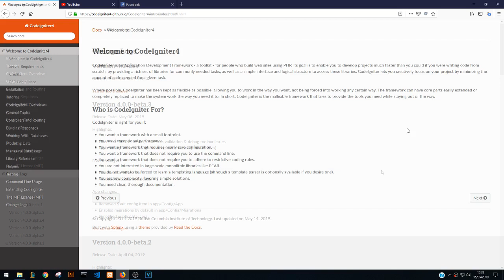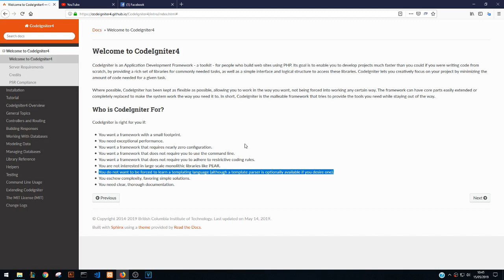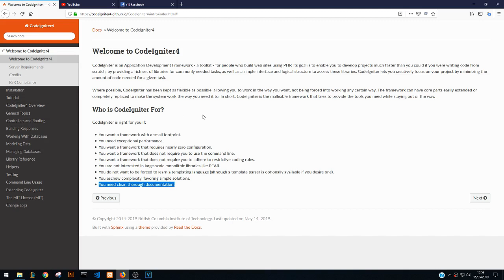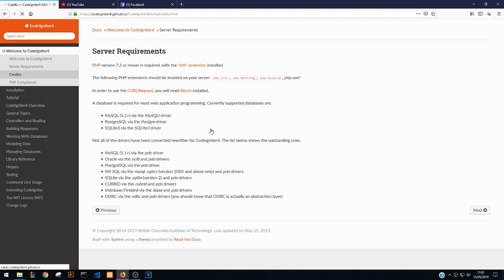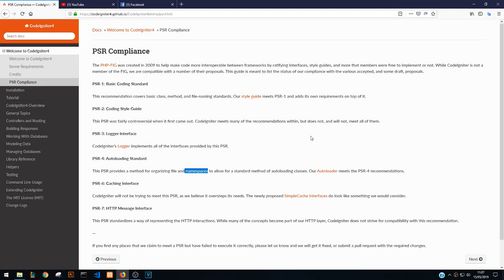Codeigniter 4 Review: 1-. Introducción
Comenzamos una serie de videos donde daremos un review a las nuevas funcionalidades que vendrán con Codeigniter 4 (muy próximo a salir)